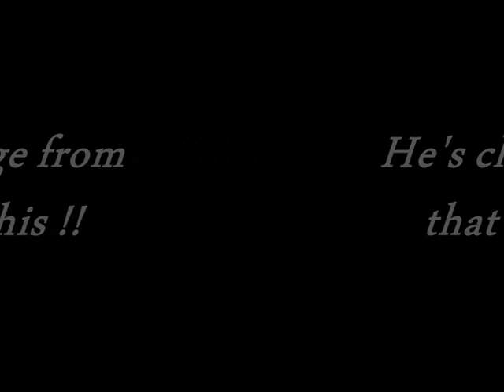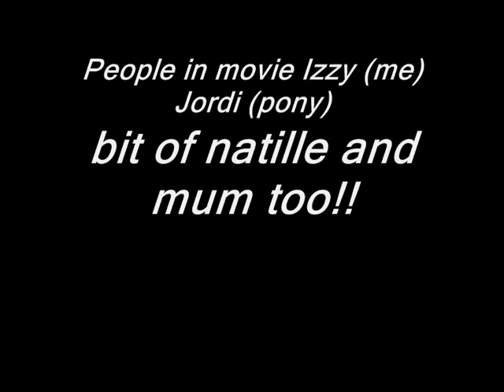Jordi is the best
READ This is a video I made ages ago, so this is how he's changed and also I am hoping to get some new videos and photos of Jordi on sunday hopefully. soo any-way please comment and rate aswell as fav and subb please :P :)